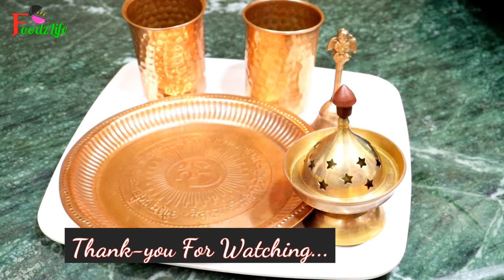तांबे और पीतल के बर्तन साफ करें मिनटों में | How to Clean Copper Pots | Diwali Cleaning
Diwali Cleaning clean with me tambe ke bartan cleaning tips how to clean copper brass vassels at home pots at home तांबे और पीतल के बर्तन साफ करें मिनटों में

Agar aapko video pasand aaye to Like Aur Share jaroor kare

Thankyou
Happy cooking